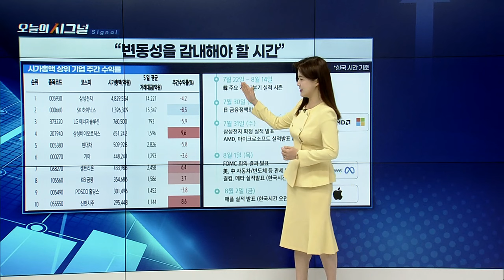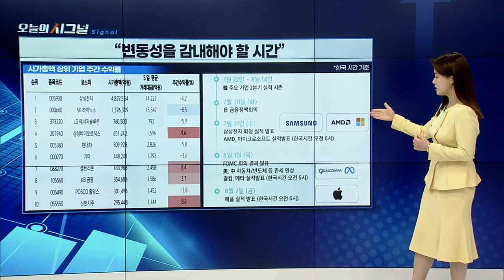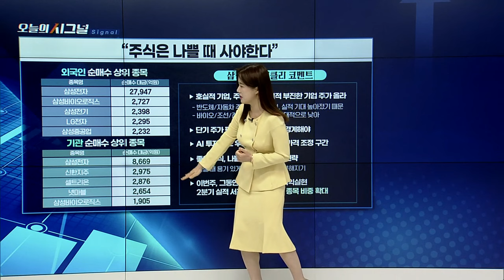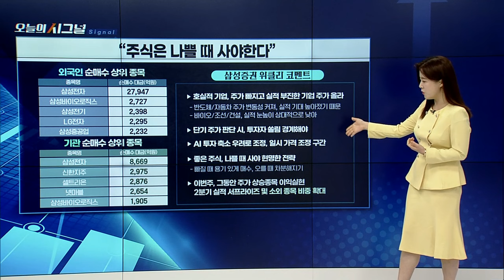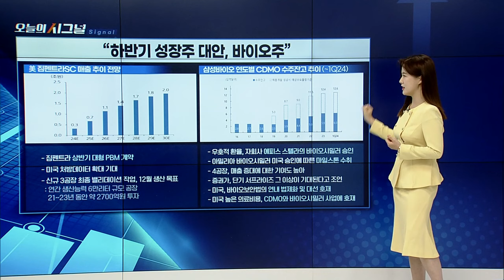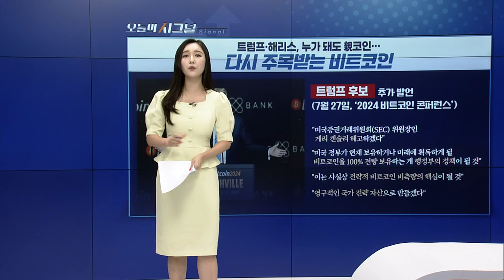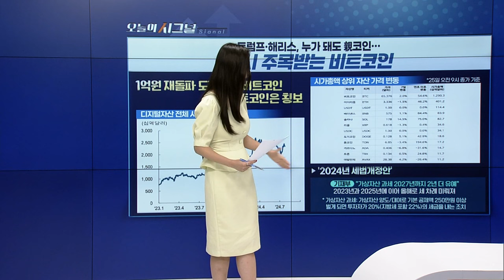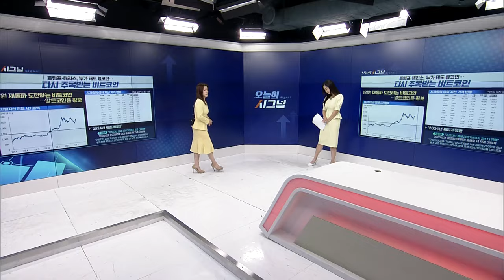“주식은 나쁠 때 사야한다” [오늘의 시그널] | Final Shot (20240729)